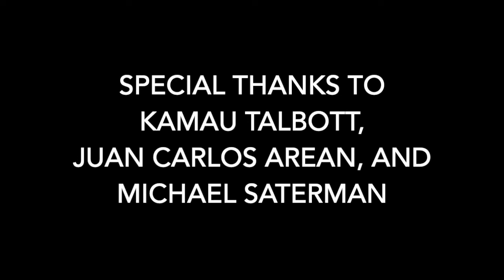Almost by Heller and Stone Episode 2 - To Almost!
Join Barbara Heller and Todd Stone in Episode 2 as Deborah learns something new about Tahd.  Something that may change their real-ationship forever.  And where are her earrings from this week? Find out and post your comments below! Edited and Directed by Barbara Heller.